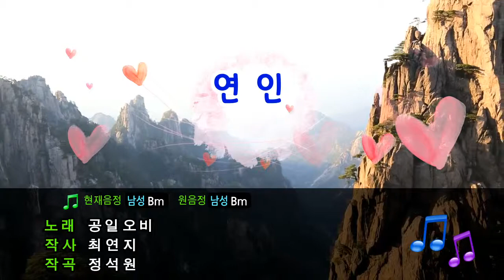[TJ노래방] 연인 - 공일오비 / TJ Karaoke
-- beloved - 015B -- TJ Karaoke Song NO. 1514
 -- 연인 - 공일오비 -- TJ노래방 곡번호 1514

▶ ZillerSong Mobile : Android/IOS
▶ K-POP STAR Global Package : Android/IOS
▶ TJ TV Karaoke (Korean ONLY) : KT OllehTV , LG U+TV, SK BTV